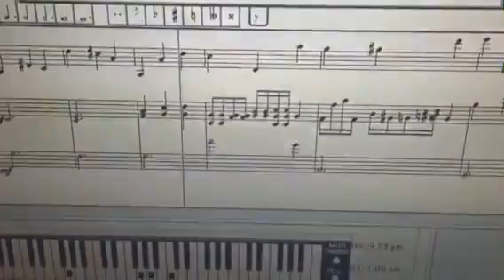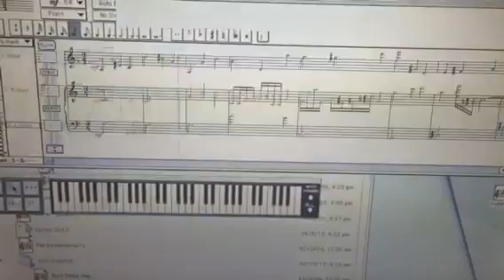G1404 Shani "Sudden" Video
Shani Piano Composition